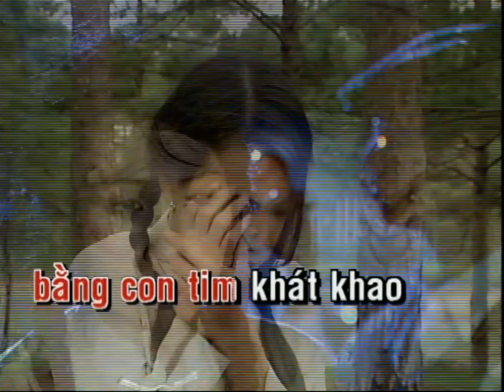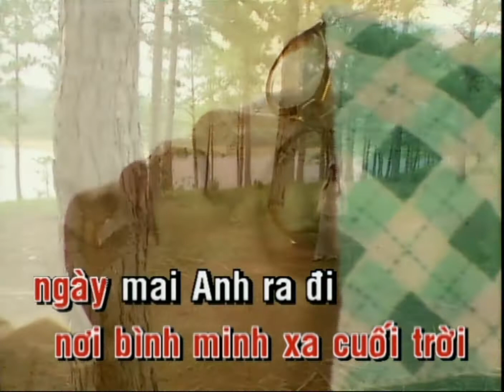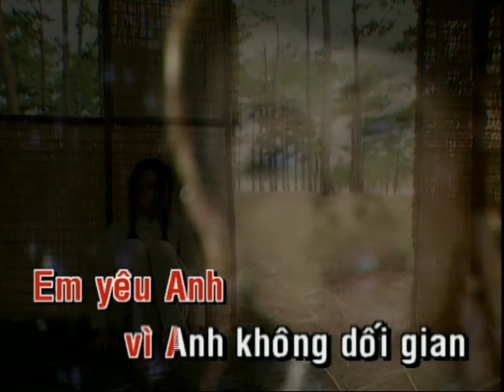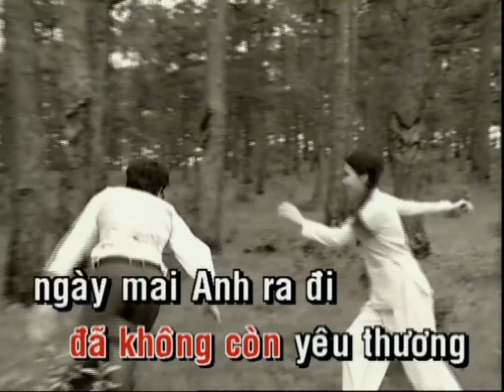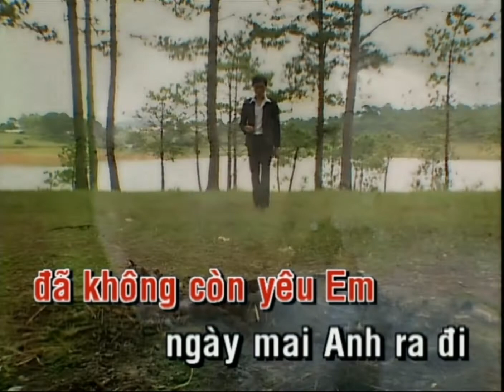[KARAOKE] Cẩm Ly - Ước Mơ Của Tôi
ƯỚC MƠ CỦA TÔI
Sáng tác: Minh Vy
Beat: Kim Lợi Studio